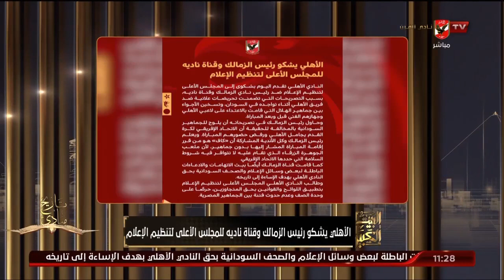إسلام الشاطر : الأهلي يشكو رئيس الزمالك وقناة ناديه للمجلس الأعلى لتنظيم الإعلام